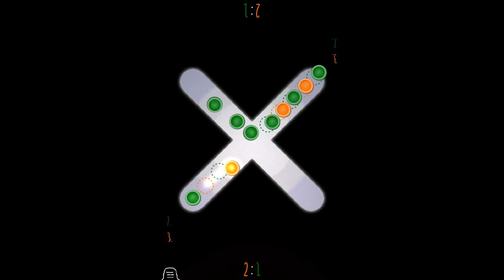Battle of the Pucks Gameplay Video: Crazy Boards!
Who said you can only play Battle of the Pucks on a square board? As you ascend in your gameplay mastery, you will unlock advanced levels where the playing board can be non-rectangular and even non-convex! Here's a sampling of how the gameplay on such boards looks like. Watch in awe how two AIs are battling each other at their full strength... but still making errors, of course, because there may no longer exist a straightforward winning strategy for some of these boards, so the outcome often depends on chance.

Boards featured in the video:

1. The Bone: beautifully curved but not, in fact, very difficult. Orange starts and achieves an easy win: 1:0.

2. No Way: named after a traffic sign, it might as well be an expression of disbelief. How are you supposed to play this?! You need to position your piece near the crossroads before you can hit the opponent, but then the opponent gets the move and you are an easy target! As you can see, it unfolds as a series of careful maneuvers, both sides waiting for the opponent's mistake. Here, the Orange is the first to expose itself, and the Green is not forgiving: 1:1.

3. No Way Heavy: same board, more pieces! Again a series of slow, creepy, careful moves until Green snaps and makes a fantastically wrong push... and Orange does not waste the opportunity. 2:1.

4. No Way Super: same board, even more pieces! The board is so tightly packed that there's literally no room for careful maneuvering anymore. Green starts and makes a few scoring moves, but then goofs and loses this round as well: Orange plays with precision. 3:1.

5. The I: An easier board which, though non-convex, does give you a first shot opportunity and therefore a chance to win the round without allowing your opponent a single move. And that's exactly what Orange does here: 4:1!

6. The Snowflake: a simple round board tightly packed with interlaced cohorts where it's hard to calculate a move that would only kill the opponent's pieces without affecting yours. Green starts and plays a perfect game until only two orange pieces remain... and then one small miscalculation ruins everything. Now Orange faces a difficult task of inflicting a revenge on 17 green pieces with only one orange!  It almost does this but, when only 2 greens remain, it very slightly oversteps the edge... 4:2.

7. The Gridlock: Wow! An even crazier intertwinement of the two colors... on a plain square board. Now Orange starts and manages to reduce Green's strength by a half before making a crucial error — which Green quickly and ruthlessly capitalizes upon! 4:3.

for more info about Battle of the Pucks for Android by Lifemakers Studio!